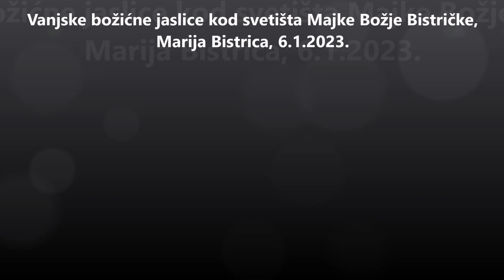Vanjske božićne jaslice na trgu kod svetišta Majke Božje Bistričke, Marija Bistrica, 6.1.2023.